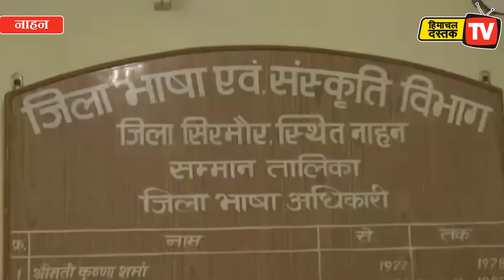सिरमौर जिला में मंदिर खोलने को लेकर ऐसे हैं इंतजाम